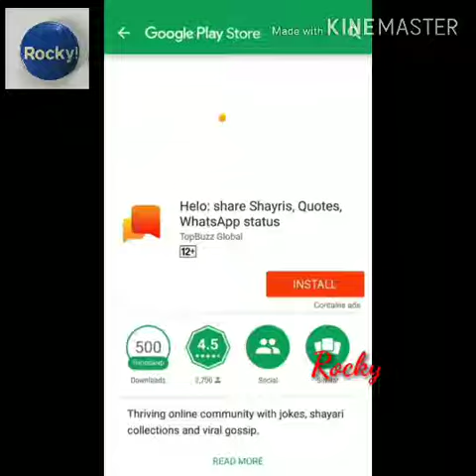ગુજરાતી કોમેડી છોટે છોટે બચો Tik Tok hello roposo Gujarati geet Hindi geet like pub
ગુજરાતી કોમેડી છોટે છોટે બચોકી દેખના ના ભૂલે પ્લીઝ